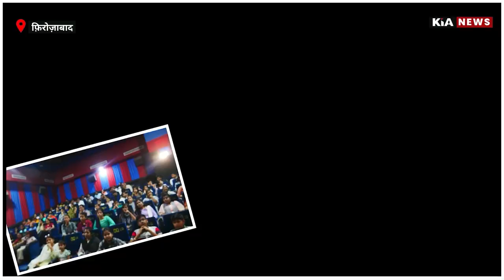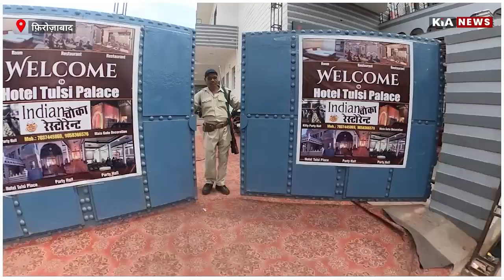बंगाल 1947 मूवी के 2 शो डीडी भारत सिनेमा में दिखाए गए फ्री। | KIA NEWS